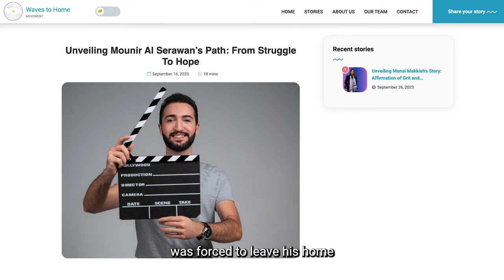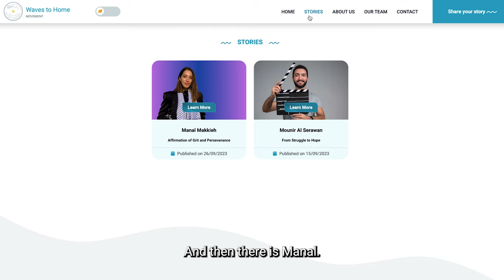Finding Resilience in the Face of Conflict Through Storytelling I Zoya El-Miari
A 2022 UNHRC (United Nations Human Rights Council) study found that there are over 108 million displaced people in the world.

Our Ambassador Zoya El–Miari had escaped two wars (in Lebanon and Ukraine) by the age of 22. On reaching Switzerland, she decided to share her journey with the world as an act of resilience. In 2022, Zoya attended the One Young World Summit in Manchester, where she met refugees from around the world, with similar struggles, stories and trauma as her. This propelled her to start a global storytelling movement, Waves to Home.

Waves to Home is providing displaced people with a supportive community and platform where they can process their trauma and amplify their voices.

Watch Zoya’s speech to learn more about her story.

00:00-01:11 - Intro  Zoya’s backstory
01:11-01:56 - Life in a Refugee Camp
01:56-02:59 - Escaping war from two countries
02:59-04:10 - The journey towards being a peace ambassador
04:10-04:36 - How Zoya started a Global Storytelling Movement
04:36-05:38 - The Positive Impact of Storytelling
05:38-06:42 - Outro